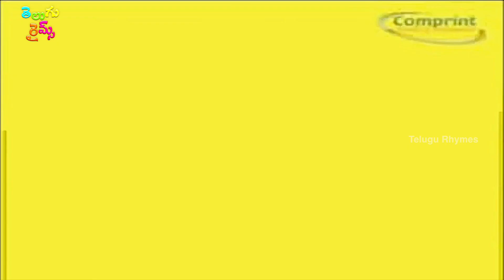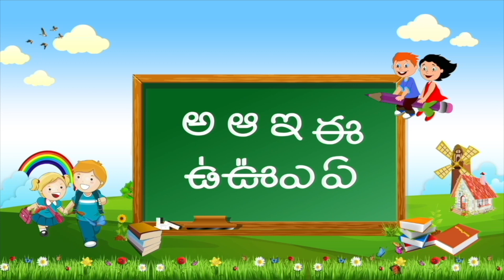Telugu Songs For Kids | Endukani Song | Animated Nursery Rhymes Songs | Mango Telugu Rhymes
Telugu Songs For Kids features Endukani Song For Children forms the best Animated Nursery Rhymes Songs available only on Mango Telugu Rhymes Youtube Channel. We bring you best animated nursery rhymes in Telugu and Telugu songs for all age groups of children.